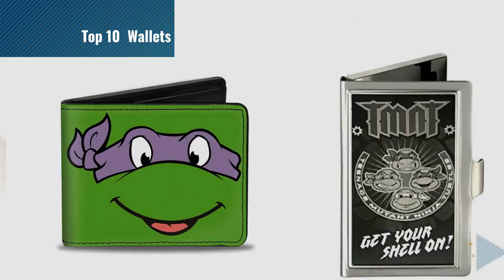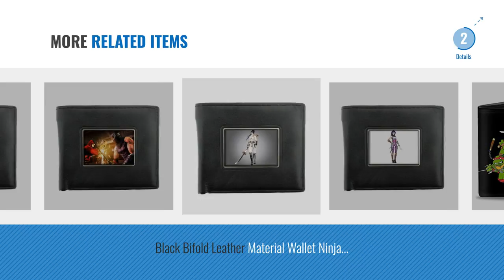Top 10 Wallets Ninja [2018]: CONTACTS Genuine Leather Double Zipper Mens Wallet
For More great wallets ninja Just Click this link.
बटुआ

CONTACTS Genuine Leather Double Zipper Mens Wallet Leather Double Zipper Mens Wallet

ComicSense.xyzs Multicolor Mens Wallet Multicolor Mens Wallet

ComicSense.xyzs Gaara of the Sand Wallet Gaara of the Sand Wallet

TMNT Teenage Mutant Ninja Turtles Bi-Fold Wallet-Classic TMNT Donatello Face Mutant Ninja Turtles Bi Fold Wallet Classic TMNT Donatello Face

Buckle-Down Mens Metal Wallet - Tmnt Group Pose/shell Get Your Shell On! Brus Accessory, -Multi, One Size Metal Wallet Tmnt Group Pose/shell Get Your Shell On! Brus...

TMNT Cartoon TV Series Ninja Attack Fun Bi-Fold Wallet Series Ninja Attack Fun Bi Fold Wallet

Black Bifold Leather Material Wallet Ninja Design-005 Leather Material Wallet Ninja Design 005

Black Bifold Leather Material Wallet Ninja Design-004 Leather Material Wallet Ninja Design 004

Black Bifold Leather Material Wallet Ninja Design-003 Leather Material Wallet Ninja Design 003

Black Bifold Leather Material Wallet Ninja Design-008 Leather Material Wallet Ninja Design 008

Try also: ContactsGenuine, Comicsense.xyzsMulticolor, Comicsense.xyzsGaara, TmntTeenage, Buckle-downMens,